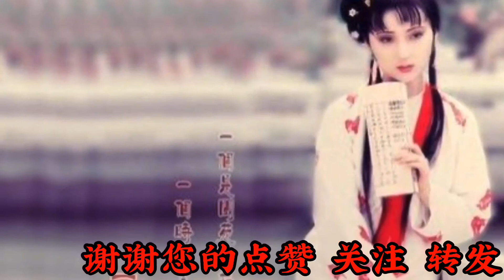萨克斯一曲红楼梦《枉凝眉》若说没奇缘，今生偏又遇着她，真好听